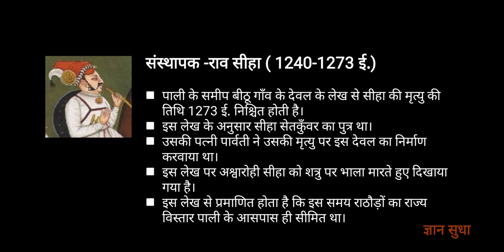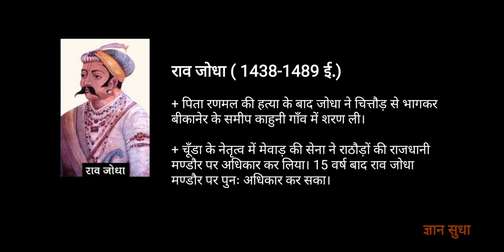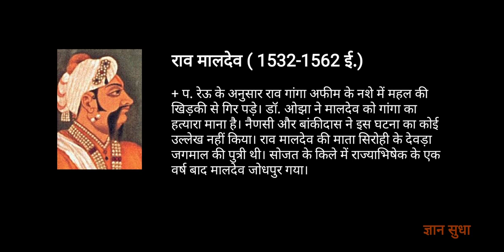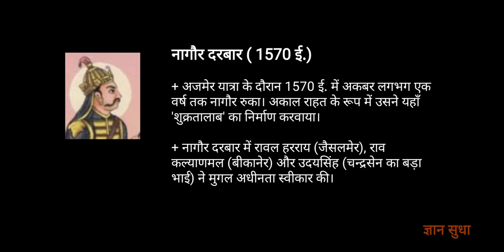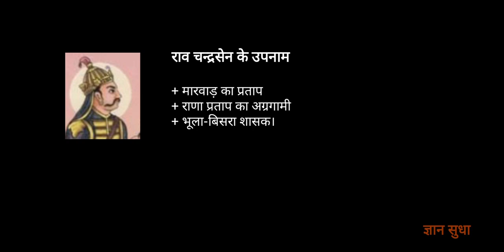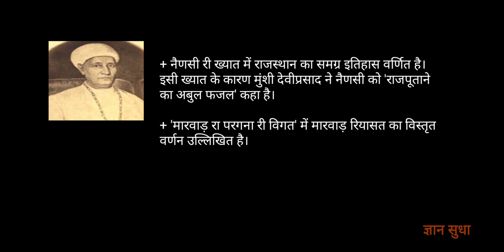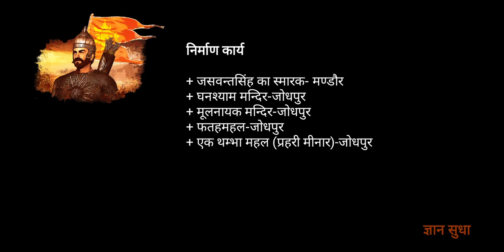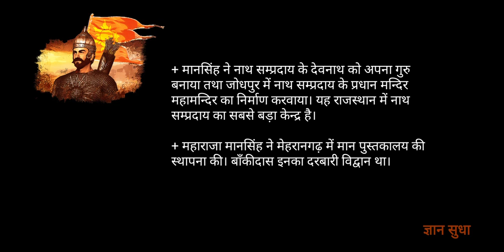राजस्थान सामान्य ज्ञान राजस्थान के प्रमुख राजवंश भाग 7 जोधपुर का राठौड़ राजवंश